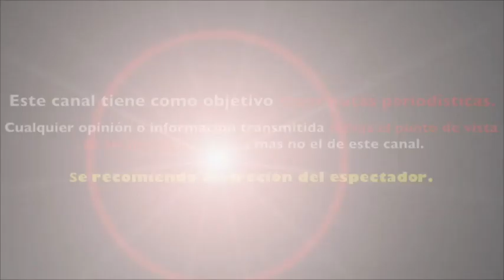aseguran que LUPILLO RIVERA se CONSUELA con UNA AMIGA de su HIJA tras DIVORCIARSE de MAYELI